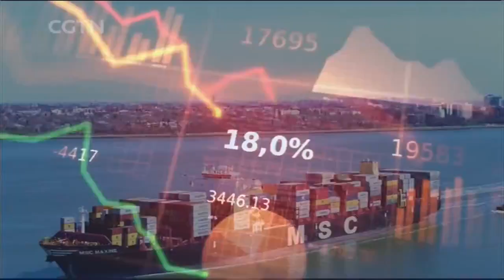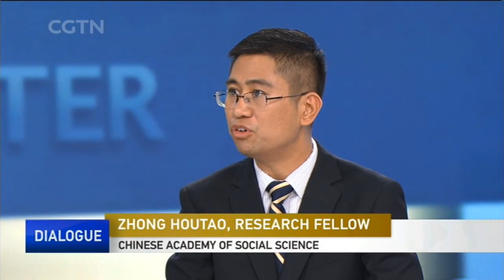The 11th Straits Forum in Xiamen, China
The 11th Straits Forum is being held in Xiamen in southeast China with a record number of more than 10,000 people from Taiwan attending despite obstruction efforts by the DPP administration. As the largest annual event across the Taiwan Strait, the Straits Forum aims to promote economic exchanges and cultural integration between the two sides. So what new insights and perspectives are presented this year? And how will cross-strait relations move forward with internal challenges and external pressures facing both sides?